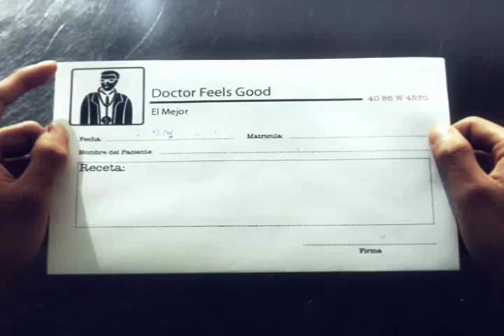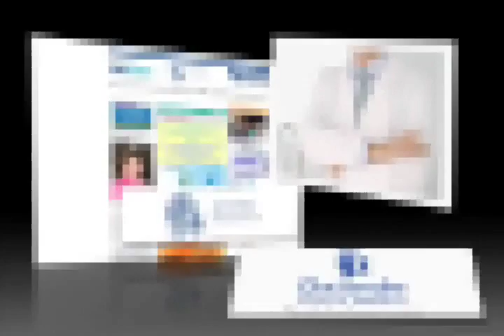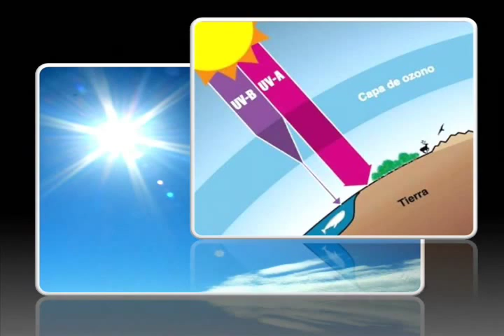Radiación solar y piel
Reportaje realizado por Antimio Cruz Bustamante para sumedico.com
Producción y realización: Luis Manuel Mendoza Arvizu.